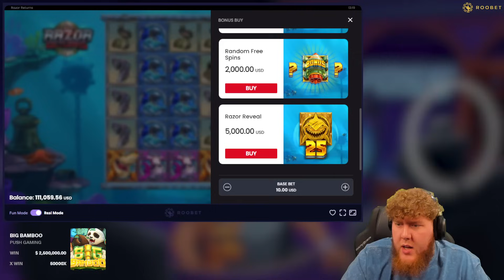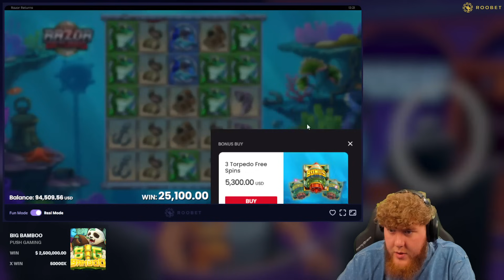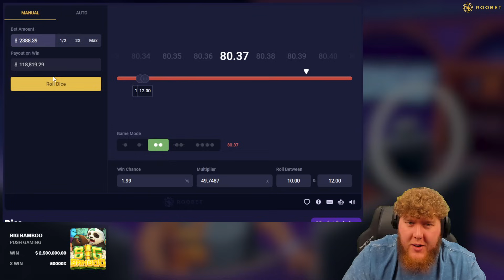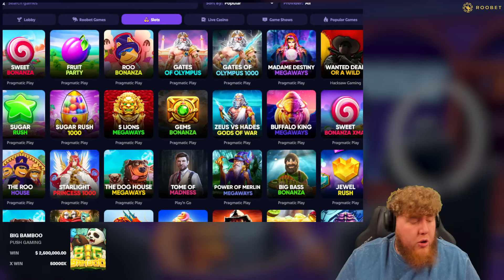HUGE SESSION ON BIG BAMBOO & RAZOR RETURNS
Today, We have a HUGE session on Big Bamboo & Razor Returns!